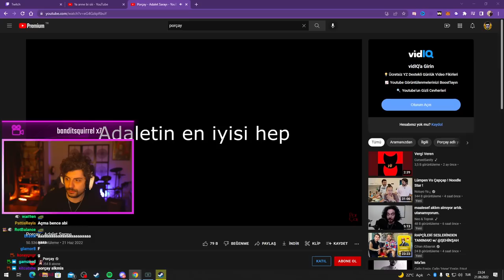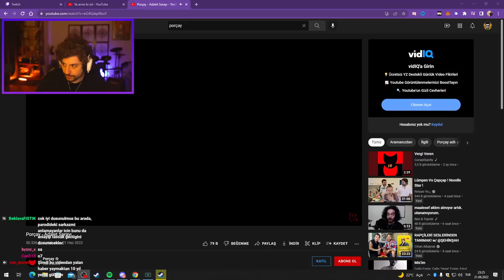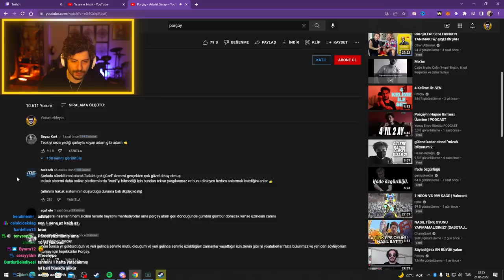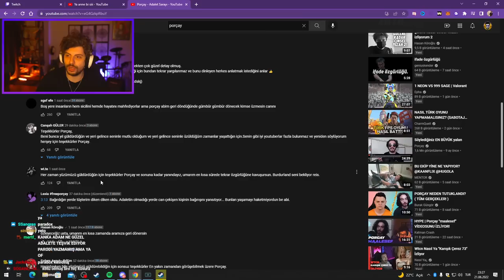HYPE | Porçay - Adalet Sarayı VİDEOSUNU İZLİYOR!